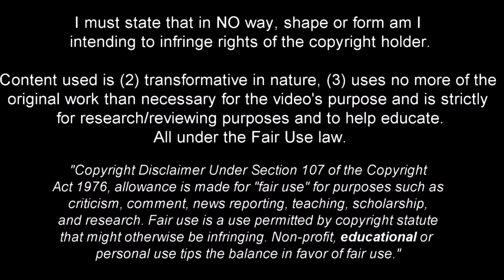Julian Alvarez - Full Season Show - 2021ᴴᴰ